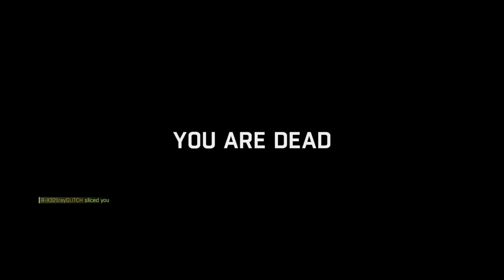Dying Light_20161029134729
Nighthunter gameplay